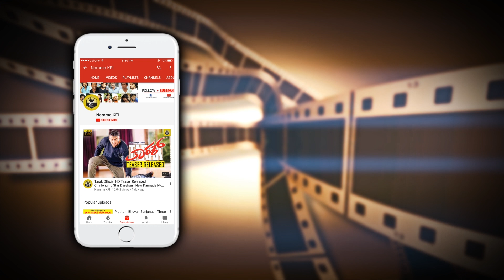Upendra's Funny Talk With Reporters About His New Movie | I Love You | Real Star Upendra New Movies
Upendra's Funny Talk With Reporters About His New Movie I Love You Real Star Upendra New Movies Video.